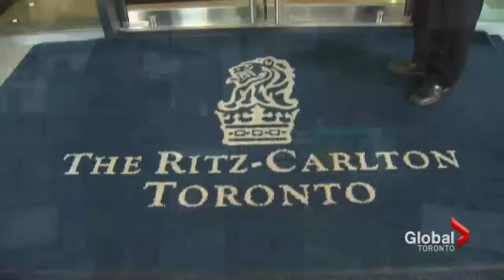What to expect when the stars arrive for TIFF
Natasha Koifman on Global News